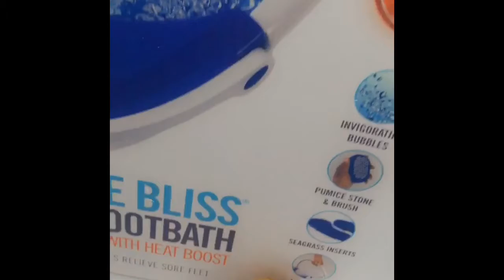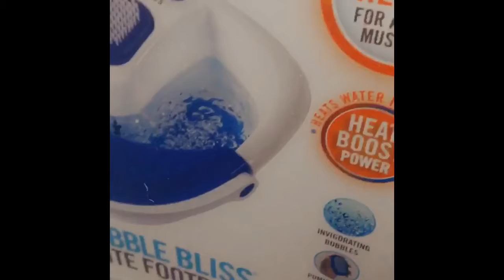Got Callus?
DIY Callus removal

Foot spa